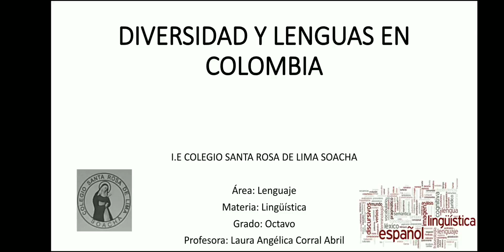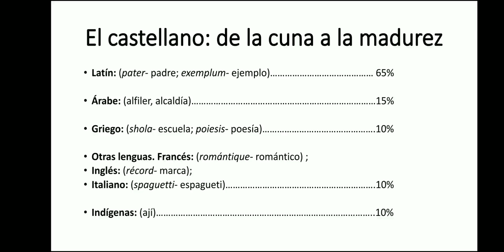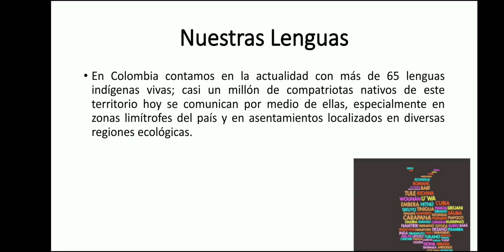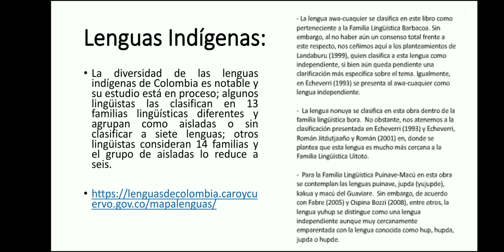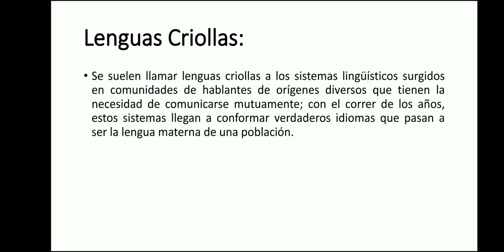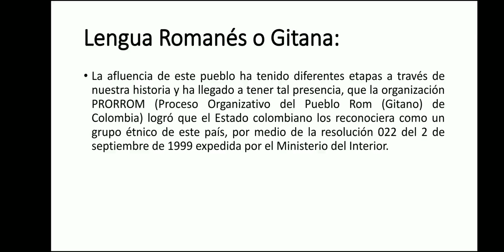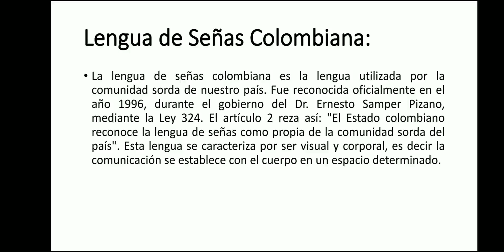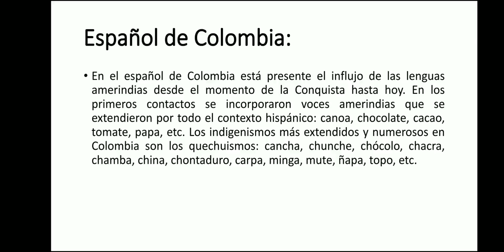Lingüística XXI - Octavo: Diversidad y lenguas en Colombia